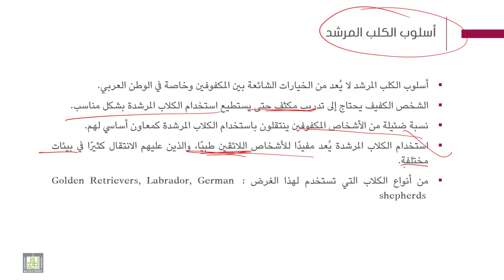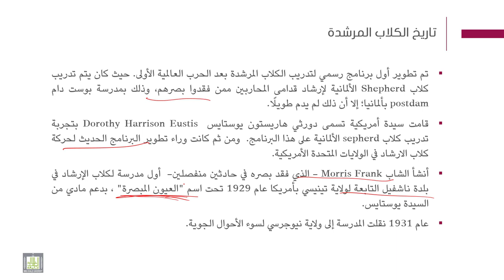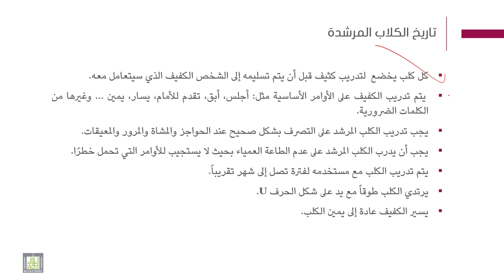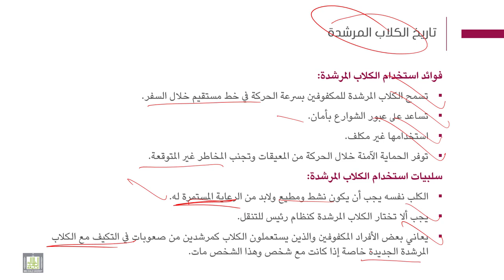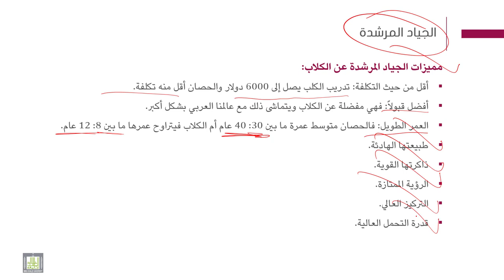فنيات التوجة والحركة | 8-1 | أسلوب الكلاب والجياد المرشدة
الوحدة 8 : أساليب التوجه والحركة - 2
الدرس 1 : أسلوب الكلاب  والجياد المرشدة
- أسلوب الكلب المرشد
- خصائصها وأنواعها..
- تاريخ الكلاب المرشدة
- أسلوب الجياد المرشدة.
- مميزات الجياد المرشدة